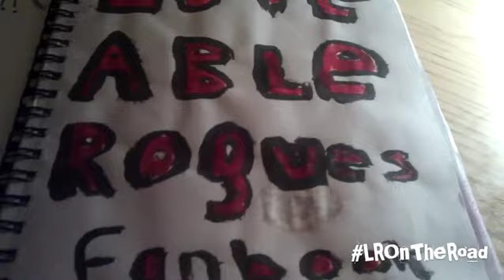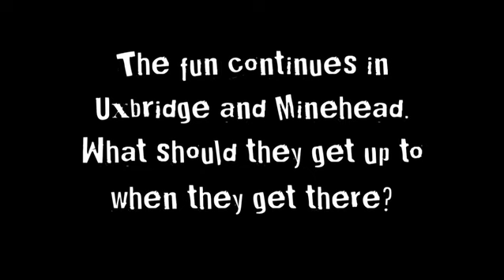Rogues on the Road: Watford - to London - to Leeds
We asked you to tell the boys what they should get up to on tour. And they did it.

The boys have been playing wizards at Harry Potter Studios and hitting up museums in London and Leeds!

The fun continues in Uxbridge and Minehead next! What should they get up to when they get there? Your call.

And for any Roguesters who capture footage at any of the gigs, remember to tag it using LROnTheRoad and you could see your footage feature in next week's mash-up!